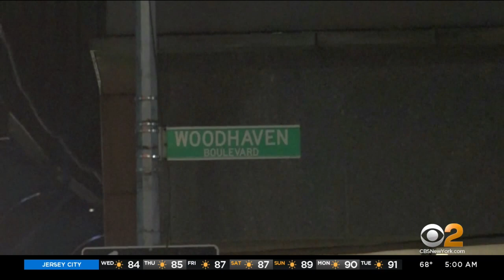Cyclist Struck Hours After 2 Others Killed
A cyclist is critically injured after being struck by an SUV overnight in Queens. This comes just hours after two other bikers were killed in separate incidents Tuesday. CBS2's Jenna DeAngelis reports.